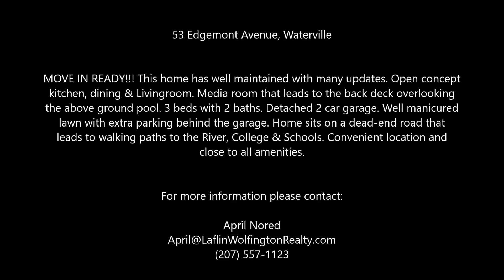MOVE IN READY Farmhouse in WATERVILLE for sale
$162,900 / 3BR / 2BA / 1,776 Sq. Feet / .306 Acres

MOVE IN READY!!! This home has well maintained with many updates. Open concept kitchen, dining & Livingroom. Media room that leads to the back deck overlooking the above ground pool. 3 beds with 2 baths. Detached 2 car garage. Well manicured lawn with extra parking behind the garage. Home sits on a dead-end road that leads to walking paths to the River, College & Schools. Convenient location and close to all amenities.

April Nored
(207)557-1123